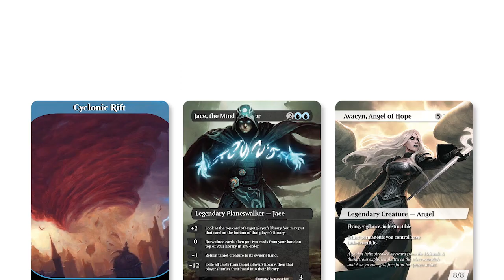MTG Arena | Ikoria Standard | Gruul Lukka Combo #2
Part 2 with this deck and it is SO FUN...when it works...This list may need some adjusting, but I still think the concept is really really strong. Let's see how we do in another 3 games!

Deck
1 Impervious Greatwurm (GRN) 273
4 Fabled Passage (ELD) 244
4 Temple of Abandon (THB) 244
4 Stomping Ground (RNA) 259
4 Gilded Goose (ELD) 160
4 Paradise Druid (WAR) 171
2 Drakuseth, Maw of Flames (M20) 136
2 End-Raze Forerunners (RNA) 124
3 Mountain (THB) 285
6 Forest (THB) 287
4 Incubation Druid (RNA) 131
4 Ilysian Caryatid (THB) 174
3 Nissa, Who Shakes the World (WAR) 169
4 Lukka, Coppercoat Outcast (IKO) 125
2 Crashing Drawbridge (ELD) 217
2 Vivien, Monsters' Advocate (IKO) 175
3 Domri, Anarch of Bolas (WAR) 191
4 Purphoros's Intervention (THB) 151